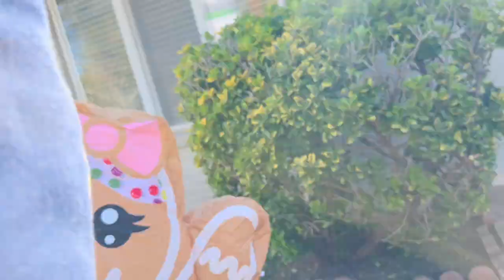GRWM for Christmas! - Benitez Family Adventures | Vlog #33 We upped our game!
Join us as we prepare our house for Christmas!